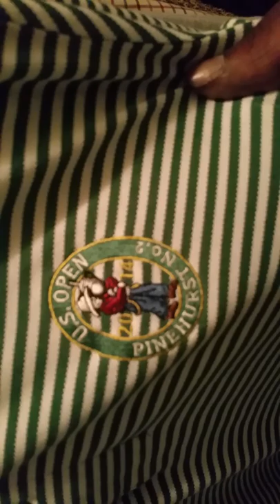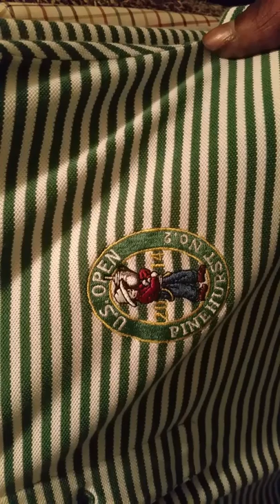Polo debate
Polo